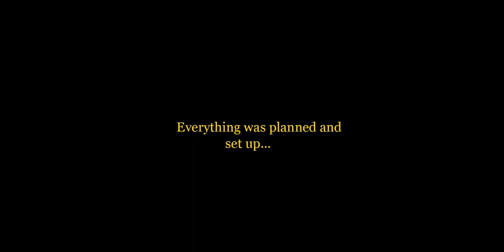Lloyd P White - "Mamacita"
Lyrics:

Buss it lean back
Keep it low and I feel that
You’re my mamacita
You’re my mamacita
Eachtime I’m gonna see that
You gon’ make me weaker
You’re my mamacita
You’re my mamacita

Buss it down like flex ou
Show me what is gonna be your next move
Shortie imma take you to the next room
This is my type of a burlesque ou

Work that work that b
Please come take a seat
Make me lose my mind
When you turn round for me

Like oh no
Sippin’ cups of Patron now
I feel like I've been on one
You that’s making me want more, I want more
So so
You got cuffs on me popo
Nowhere for me to go no
How you make me feel loco you loco

That’s loco, you know though
Take a sip of my Ciroc oh
Montana, Svetlana
Where you from girl I’m gon' find out

What language you speak
Can you talk to me
I don’t parle français
But est-ce que tu dance shortie?

You’re my mamacita
You’re my mamacita
You’re my mamacita
You’re my mamacita

Mamacita, you meet her
Straight away you’re the one I wanna keep her
Might steal, your feels
I’m gonna stay we can spend the night for real

I’m gon’ make you see
You’re the one for me
Take my hand and we
Can dance all night baby

Oh oh show me how you get low low
Buss it down for me so so
We gon’ have fun tonight
I gon’ run the night
We live young tonight

You’re my mamacita
You’re my mamacita
You’re my mamacita
You’re my mamacita

You’re my mamacita
You’re my mamacita
You’re my mamacita
You’re my mamacita

Sub count when posted: 5040